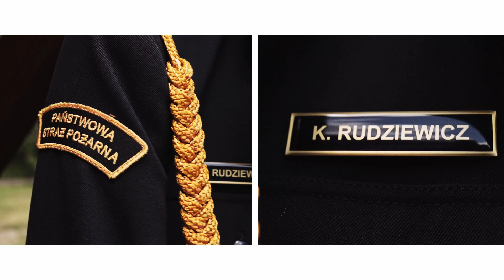Paulina i Konrad - teledysk ślubny | DJ Marek Moniuszko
Zapowiedź filmu ślubnego Pauliny i Konrada ❤️

Kadr Emocji - fotografia i film ślubny.